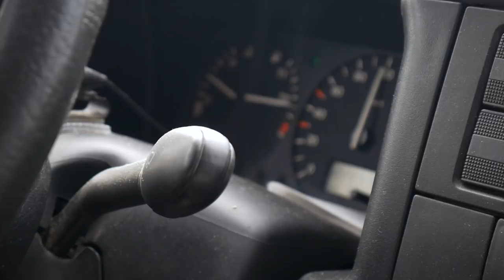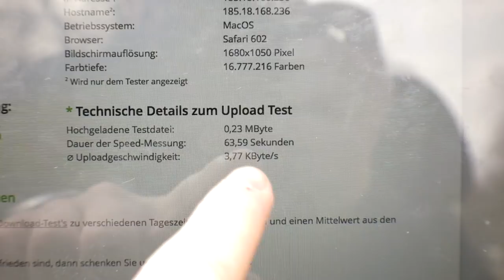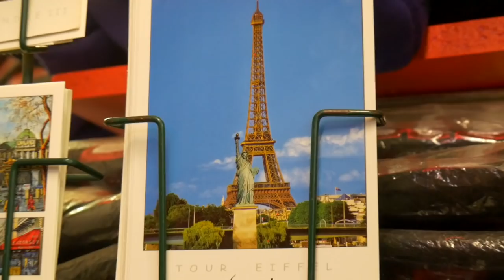Endlich mal wieder unterwegs! :)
Wir sind endlich mal wieder unterwegs mit Oskar :)